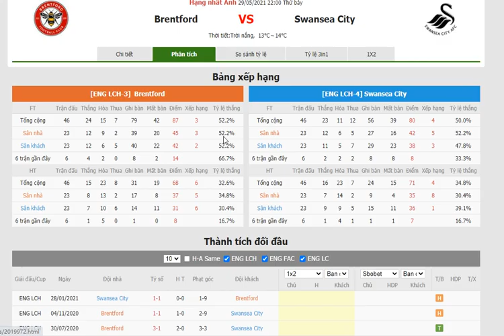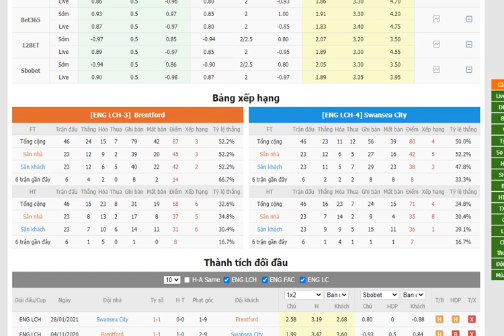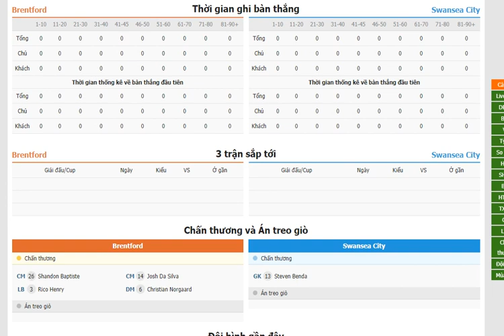Nhận định Brentford vs Swansea City- Bongdalu.com- bóng đá anh